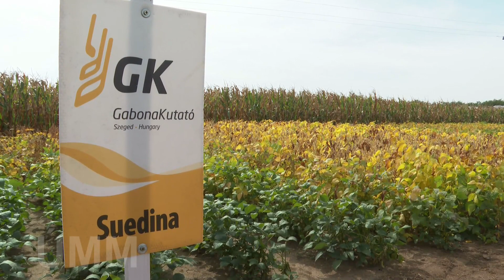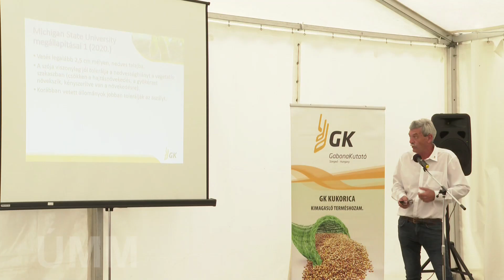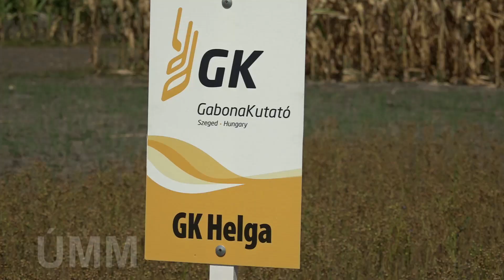Szójafajták sajátosságai az aszályos évjárat tükrében